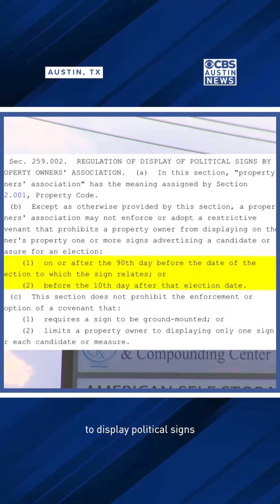Texas law allows political signs on property, despite HOA regulations